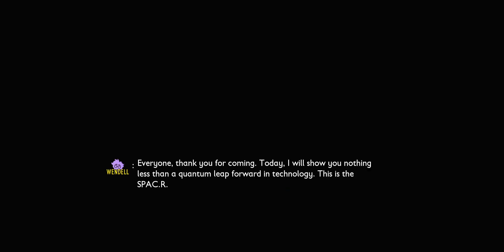The DEADLIEST Build in Grounded?!